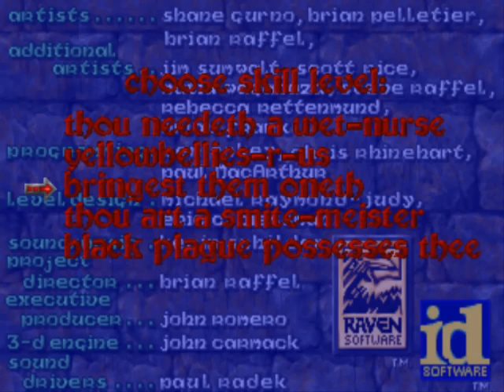Let's play Hexen #1: The mage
Hexen is Developed by id Softwave and published by Ravensoftware back in 1995.
This game is very interesting since it has RPG and puzzle elements in a FPS game. I play this game because I love it alot, though mage was never my favorite character. But then again, I like the mage since it's not overly used compared with the fighter.